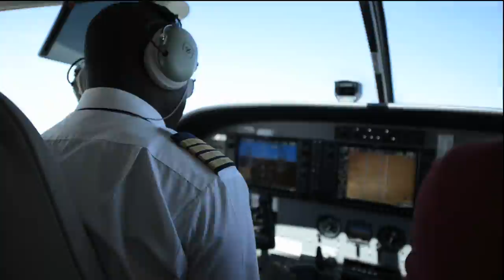Enlightened Media Photo/Video Safari Mara Naboisho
Enlightened Media's Mara-Naboisho photo/video safari.
Discover Africa's most iconic wildlife, and how to photograph it, with tuition for every level of photographer and a company committed to supporting local communities and conservation of habitat and species. Next departure: 07 September 2013.